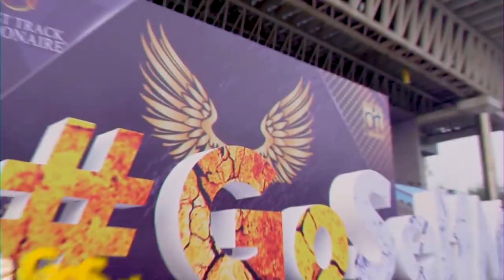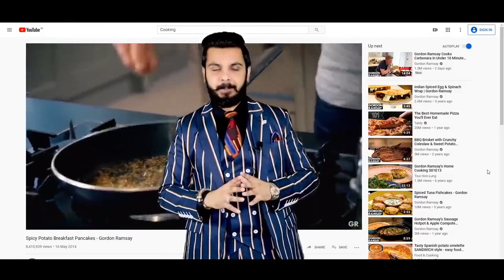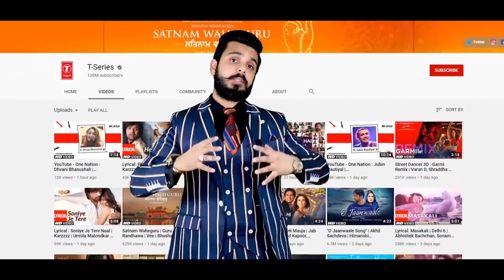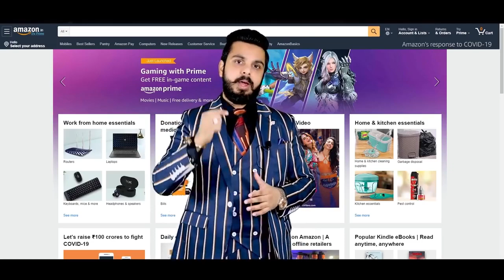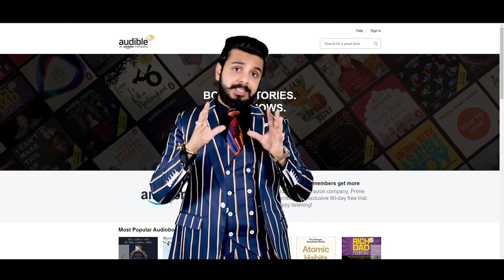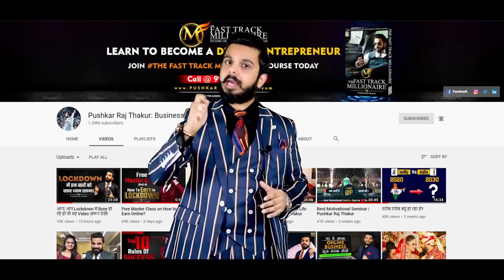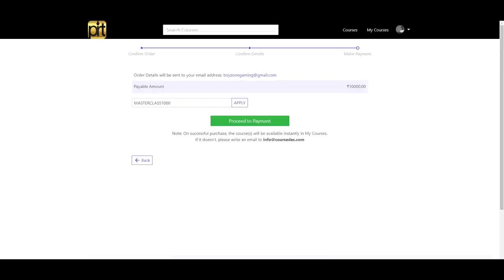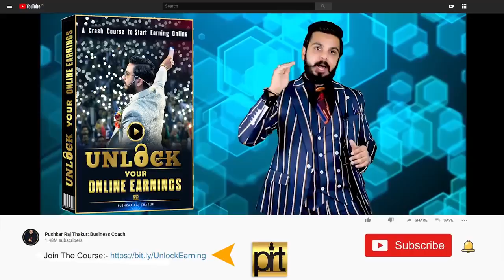Best Income Opportunities of 2020 Earn Online Work From Home Part Time or Full Time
Make Money with Upstox Refer & Earn Program

best income opportunity
PRT
pushkar raj thakur
online earning
motivational speaker
vivek bindra
himeshmadaan
ghr baithey paisa kaise kamyein
income opportunity
digital marketing
how to make money online
increase your online earning
online paisa kaise kamyein
internet se paisa kaise kameyin
earn digital
digital incone
online
marketing
success motivation
passive income